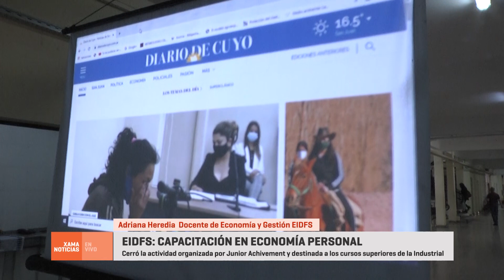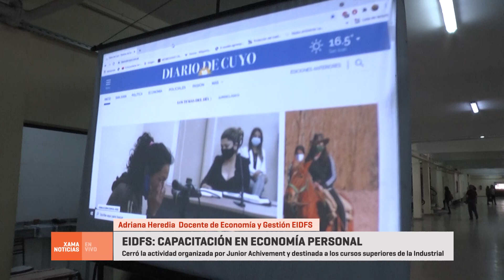EIDFS: Capacitación en Economía Personal 06/10/2021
Adriana Heredia - Docente de Economía y Gestión EIDFS